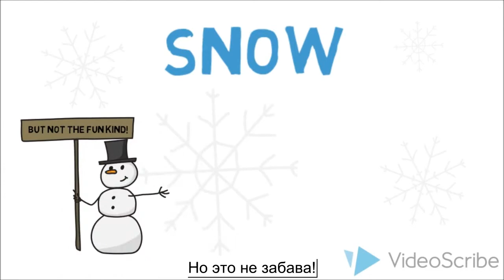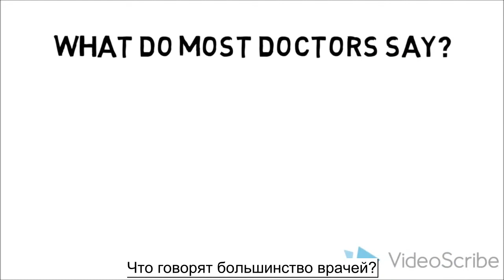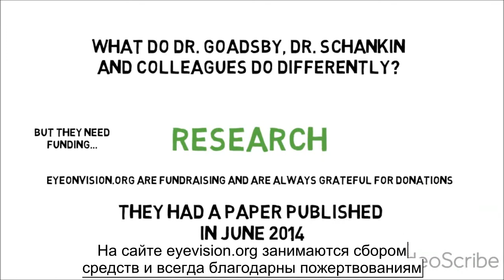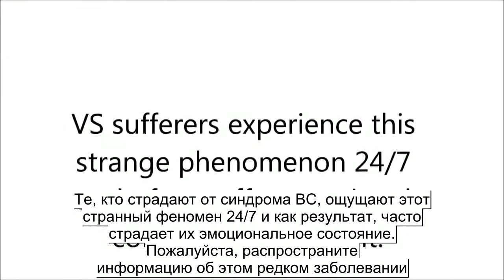Перевод. Синдром визуального снега для начинающих.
Английский:
Visual Snow is a little-known syndrome that causes sufferers to experience static in their vision 24/7, often accompanied by many other symptoms. Because the condition is so rare, patients are often sent away by doctors because they cannot be diagnosed. However one research group is now concentrating on visual snow. They have recently had a research article published in a migraine journal after their study found that VS sufferers have increased metabolism in the lingual gyrus of the brain, compared to volunteer participants without VS.

This is a great start but it is just a small dent in our ignorance of this syndrome. In order to further their research, the group needs funding. If you would like to donate towards future VS research, you can do so at the following

The following link is for the research article published in June

Перевод:
Синдром визуального снега это малоизвестный синдром, который вынуждает страдальцев испытывать рябь 24/7, часто сопровождается другими симптомами. Из-за того, что состояние настолько редкое, пациентов часто шлют доктора, потому что они не могут диагностировать ничего. Однако одна исследовательская группа сконцентрировалась на синдроме визуального снега. Она недавно опубликовали исследовательскую статью в журнале про мигрень после того как исследование обнаружило, что у страдальцев ВС повышен метаболизм в лингулярной извилине мозга в сравнении с участниками эксперимента без ВС.

Это отличный старт, но малый вклад в наше незнание этого синдрома. Чтобы продолжить исследование группа нуждается в финансировании. Если вы желаете задонатить для будущих исследований ВС, вы можете проследовать по этой ссылке: